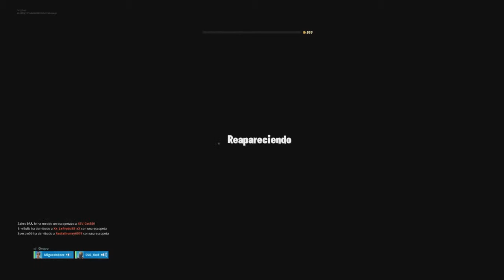Lo Mejor Que Vas A Ver Hoy.